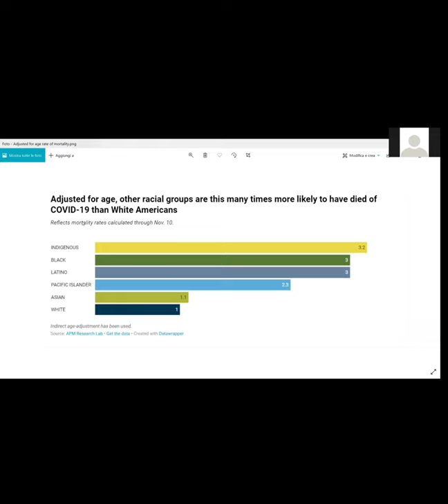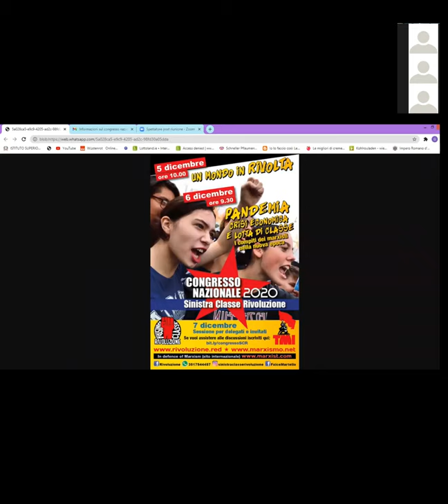Gruppo di studio marxista - Razzismo: perché esiste e come combatterlo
“Il razzismo è un veleno che quando è inoculato nel sangue delle classi oppresse, le può paralizzare e renderle docili strumenti nelle mani delle classi dominanti.”
Perciò questo Gruppo di studio marxista ha voluto sfatare punto per punto una serie di miti della propaganda della destra reazionaria, sviluppare un’analisi di classe del fenomeno e presentare un programma per combattere razzismo e xenofobia.
Rendiamo disponibile l’intero dibattito.